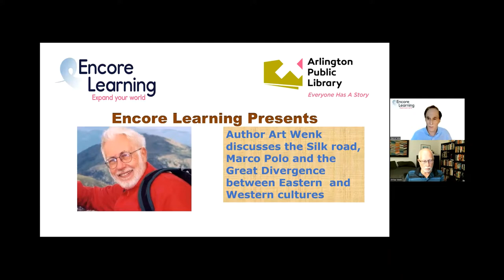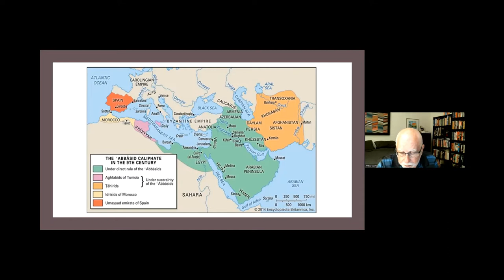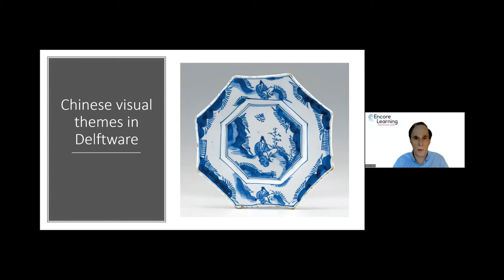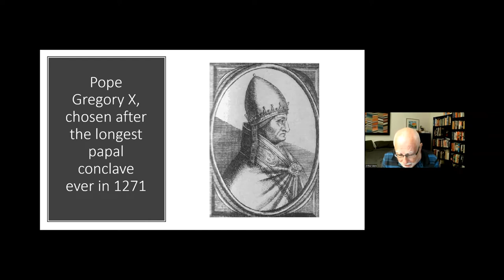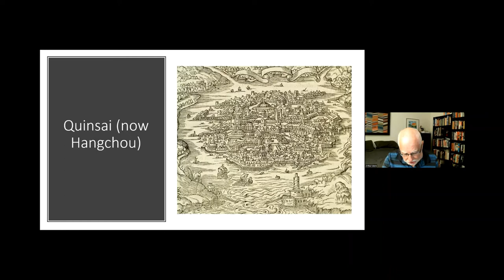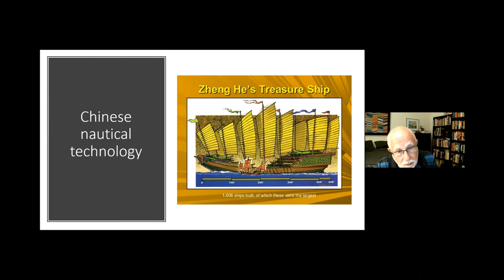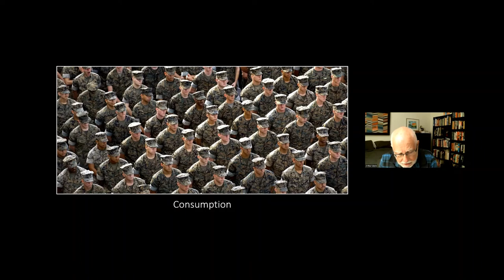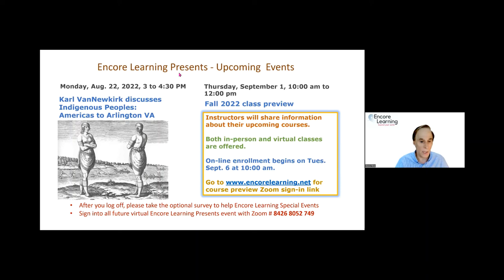Encore Learning Presents: The Silk Roads, Marco Polo, and the Great Divergence with Dr. Arthur Wenk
Encore Learning Presents Dr. Arthur Wenk, a Renaissance man who is retired from three very different careers and a prolific author. Dr. Arthur Wenk shares history about the advancements of Eastern versus Western world cultures – valuable perspectives when you consider global relationships today.

This Special Event is co-sponsored with Arlington Public Library and was recorded on August 8, 2022.